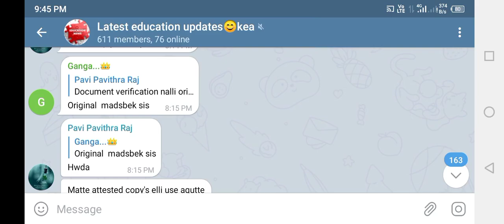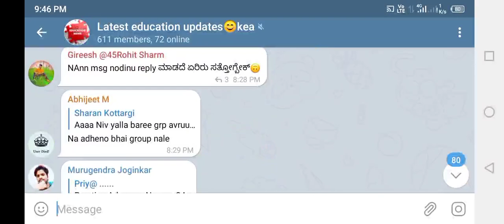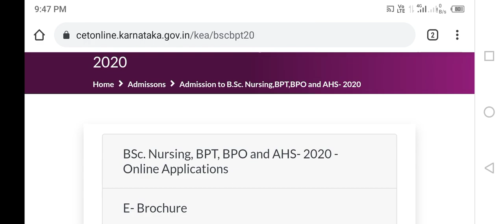education update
Hi students,

Latest Educational updates gives notice, notifications and news about education updates,
1.  KCET Counselling, KEA, BSC Nursing

2. Scholarship Information

3. VTU Updates, Engineering students and veshveshwaraya technology

As you all students will be busy in academic study and you won't get time to check all notifications. So, our channel will give latest updates for you and you can focus more on studies, which is fundamental role of your carrier.

You will get best and latest updates so that you can approach to it, which is important for your student carrier in today's generation and make a good carrier and make a very good life